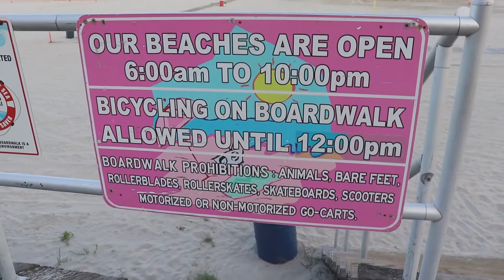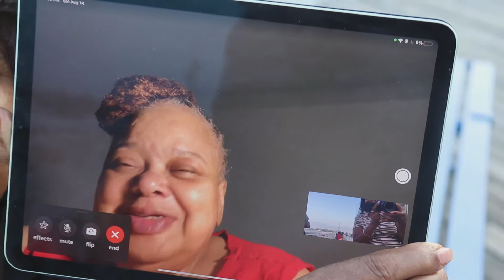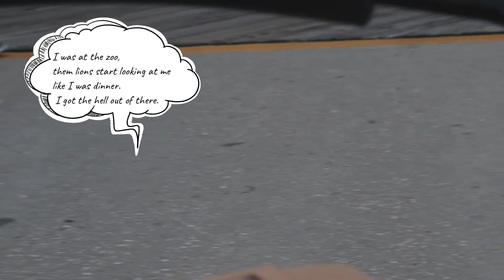Wildwood trip with family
Wildwood trip with family and friends. It was a bright and sunny day. I had a chance to use my new camera. Canon eos 800D and I love it. I'm ready to live stream for my viewers.